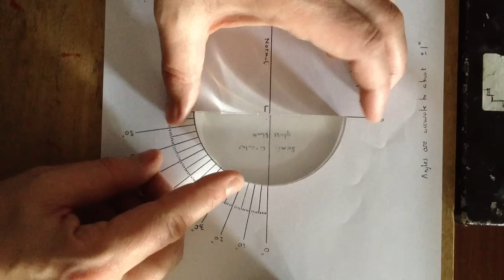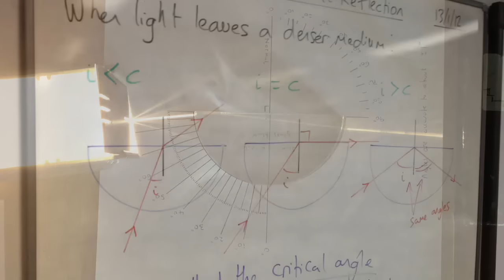Total Internal Reflection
An experiment demonstrating the total internal reflection of light inside a glass block. An angular scale is provided allowing the critical angle of the glass to be measured and the refractive index of the glass to be determined.